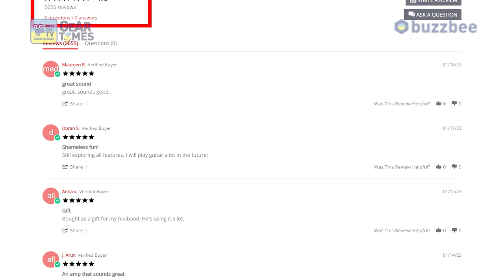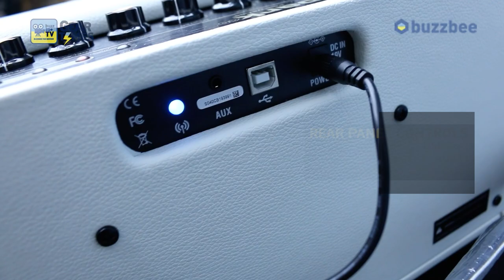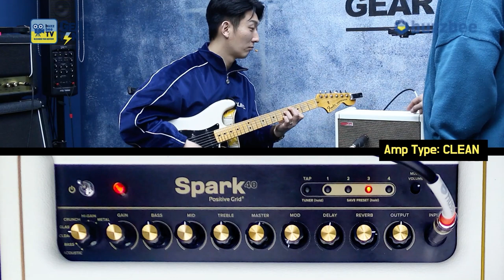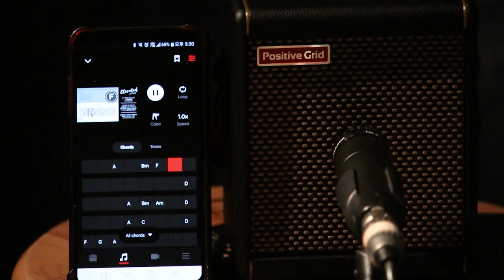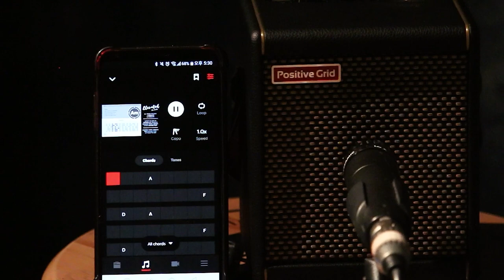[GearTimes 3589회] 포지티브 그리드 Positive Grid 모델링기타앰프 Spark (40W)& Spark MINI (10W) 1부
포지티브 그리드 Positive Grid 모델링기타앰프 Spark (40W)& Spark MINI (10W) 1부

0:00 오프닝
5:13 특징(Features)
9:02 스파크 스펙(Spark Spec)
10:50 스파크 미니 스펙(Spark MINI Spec)
12:27 스파크 사운드 테스트 (Spark sound test)
15:20 스파크 미니 사운드 테스트 (Spark MINI sound test)
18:11 스파크 시연 (Spark demo)
19:16 스파크 미니 시연 (Spark MINI demo)